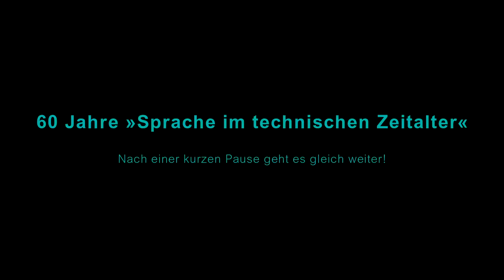60 Jahre »Sprache im technischen Zeitalter«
Die Zeitschrift des Literarischen Colloquiums Berlin, »Sprache im technischen Zeitalter«, begeht in diesem Jahr ihren 60. Geburtstag. Für eine Literaturzeitschrift ist das ein durchaus beachtliches Alter.

Dies muss gefeiert werden: Mit Autor·innen, die der Zeitschrift verbunden sind und in der Juni- und Septemberausgabe 2021 unter dem Stichwort »Zeitmitschriften« wie auch an diesem Abend auf drei Podien dem Phänomen ›Zeitgeist‹ auf der Spur sind.